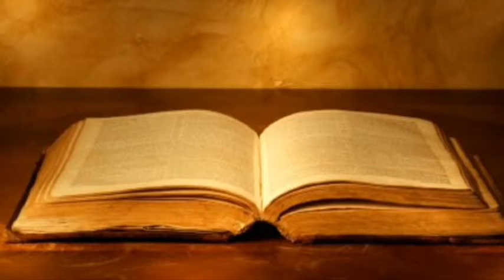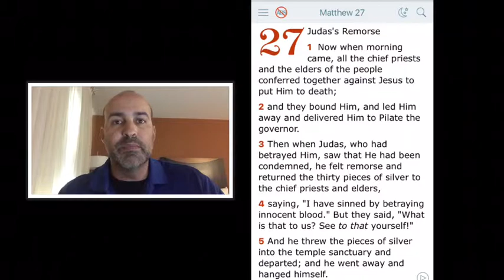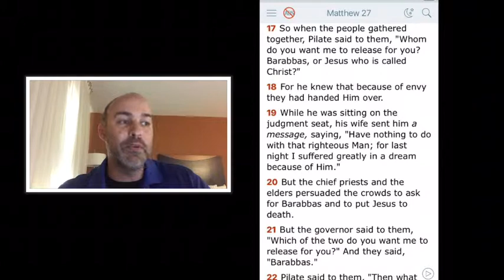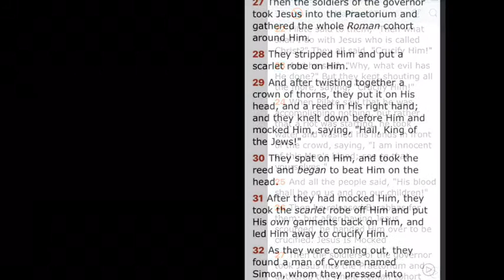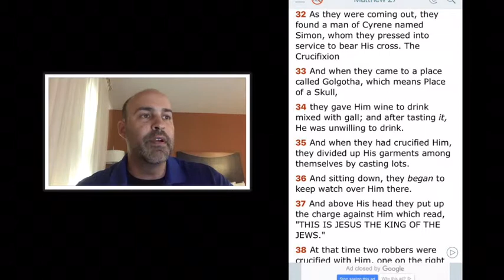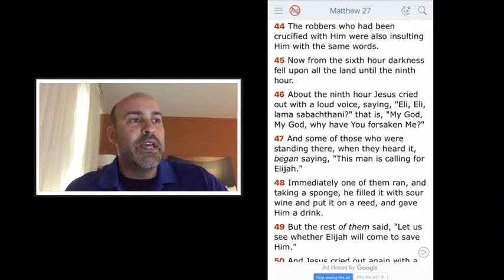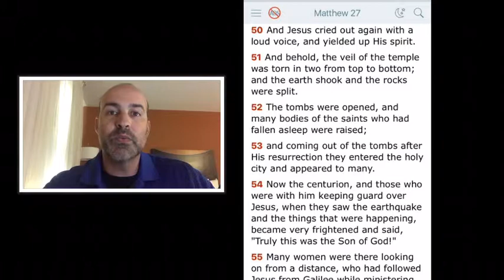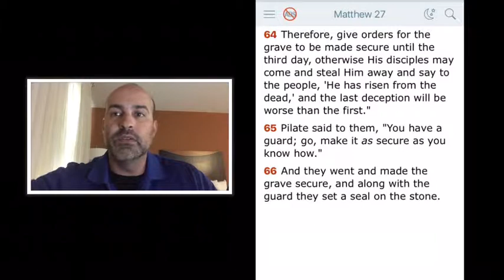Matthew 27 - The Crucifixion of Jesus